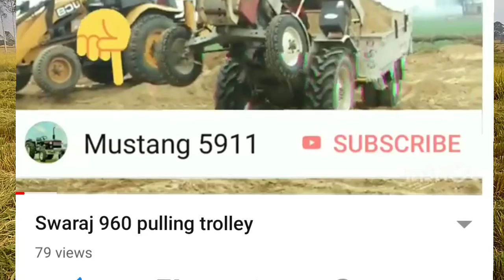Sonalika tochan vs sonalika Tractor tochan mukabala